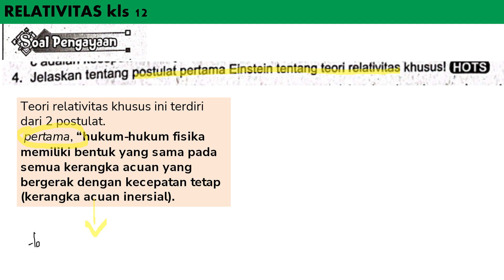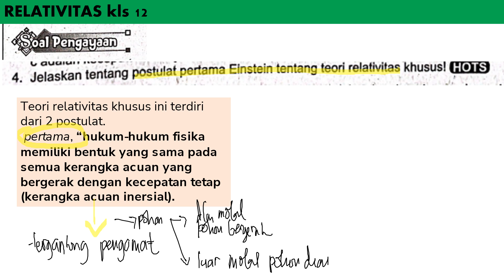UK RELATIVITAS no 4 pengayaan LKS TUNTAS kls 12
jelaskan tentang postulat einstein tentang teori relativistik khusus